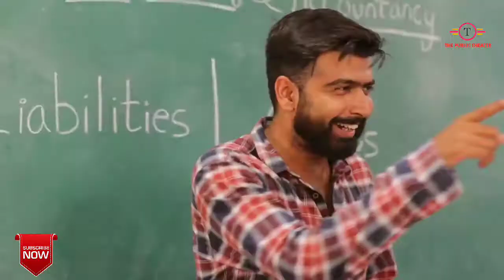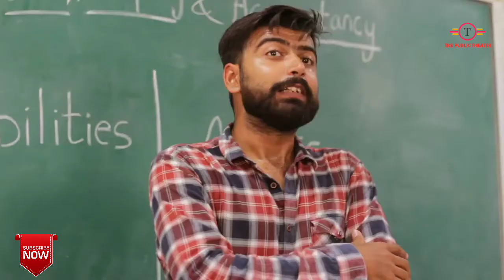Science Vs Commerce | Chapter 1 | Ashish Chanchlani class room Part 3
and Join me on the LIKE App, it has ShapingMagic contest going on where you can create video and win iPhone X, $10000 or many more exciting Prizes

So guys here is a video made completely from my heart
From one student to you all
This video is a gift from my side
Comment down your favourite scene from the video
And await the second chapter of this video which is
COMING SOON!

Production -

Cast : Akash Dodeja, Kunal Chhabhria, Anmol Sachar, Ashish Chawla, Rohit Sadhwani, Tanish Sirwani, Ritesh sadhwani, Divesh Nainani, Vijay Phulwadhwa, Pravin Chugh, Sagar Rohra, Gaurav Matta, Aashish Chichria, Dhiraj Makhijani, Nitesh Wadhwara, Ritesh Udasi, Bhavesh Gaba, Tarun Pahilajani, Bhavesh Punjabi, Himanshu Dodwani, Minesh Santani, Soham Punjabi, Khush Punjabi, Vishakha Dodeja, Komal Matta, Priya talreja, Lavina Kasturi, Tanya Nagrani, Dolly Khatri, Harshika Makhija, Amar Nagdev, Mohit Karira, Ronnie Ranglani, Bittu nagdev, Jayesh Bhojwani.

Video shot by : Kunal Chhabhria & Divesh Nainani

Editor : Kunal Chhabhria

Co-Editor : Divesh Nainani

Music created by : Ashish Chawla

Written & Created by : Ashish Chanchlani

Special thanks : Pranav Panpalia
Agency : Thanks to Opraahfx for this collaboration.